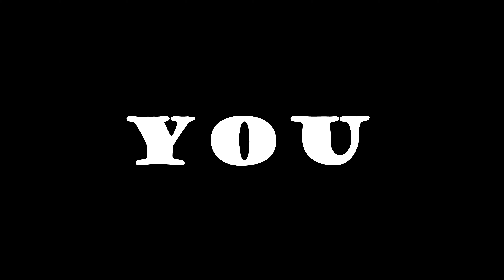Trick or Treat Loomian Legacy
Give me candy.
Please?